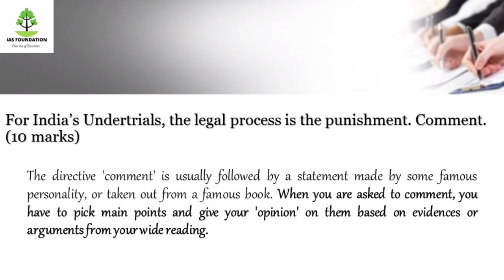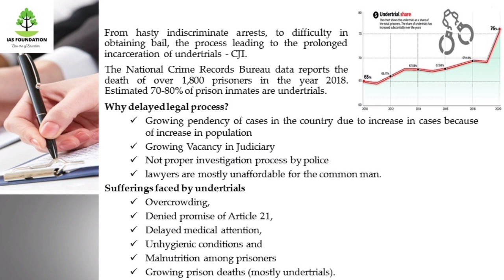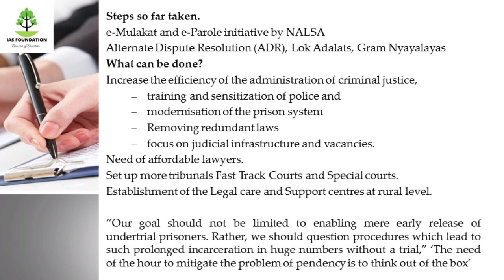Mains Answer Writing Practice: Question 1/UPSC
In this video we will discuss the answer for the question - For India's undertrials, the legal process is the punishment. Comment (10marks).

How to write Answer in UPSC mains (TAMIL) Explanation